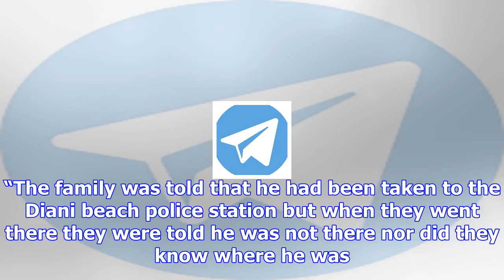Nasa's david ndii spends night in police custody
Economist David Ndii, who is also the head of NASA’s People’s Assembly National Steering Committee s...